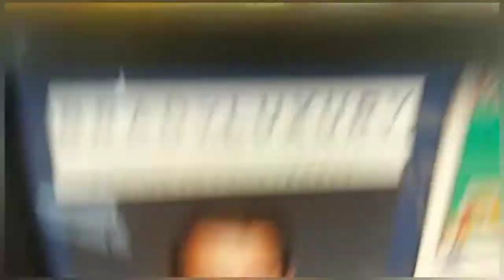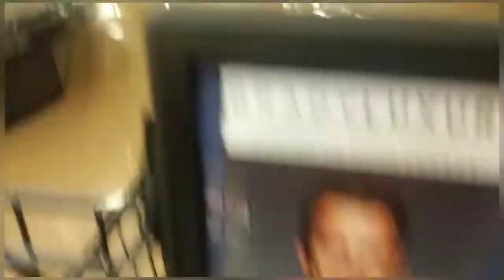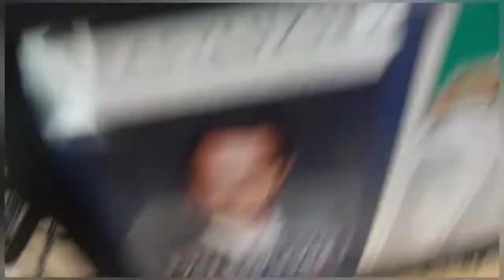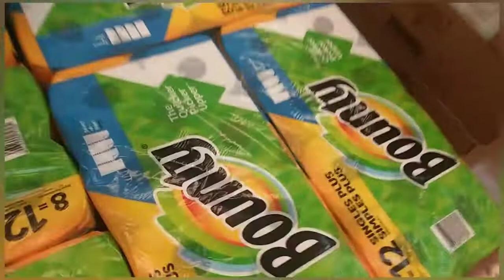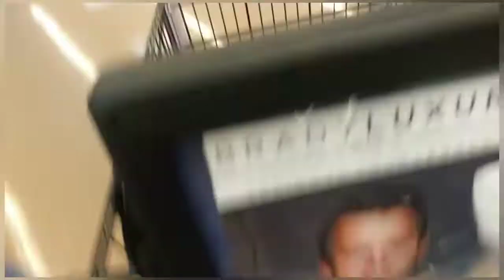In search of the covid-19 chaos las vegas albertsons